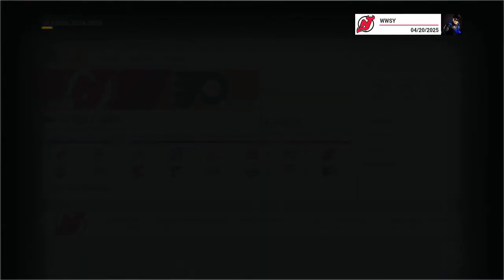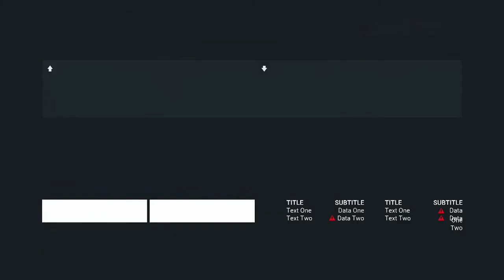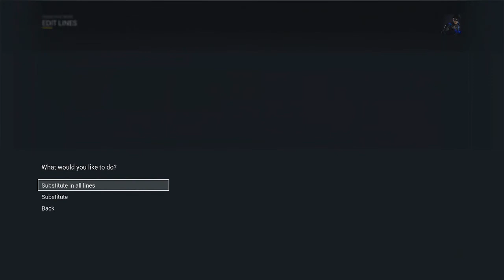Round 1 vs Philadelphia Flyers | NHL 17 New Jersey Devils Franchise Mode - Ep. 41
The New Jersey Devils go up against the Philadelphia Flyers in Round 1 of the Year 9 playoffs